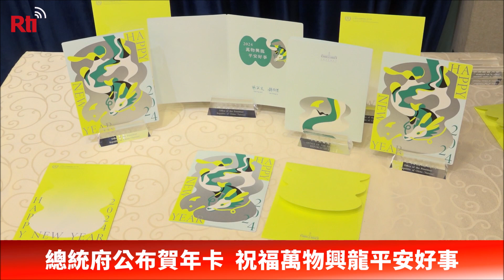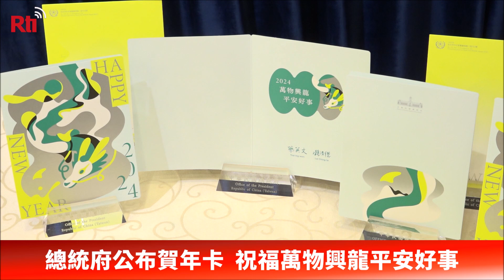総統府が年賀カードを発表、2024年の辰年を祝賀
中華民国113年（2024年）・辰年を間近に控えた18日、総統府は2024年の総統・副総統年賀カードを発表。蔡英文・総統と頼清徳・副総統の新春祝賀メッセージを届けます。今回の年賀カードは台湾華語の「龍」の発音をモチーフに、「萬物興龍　平安好事」すべての人々に対する平和と繁栄への祈りが込められています。